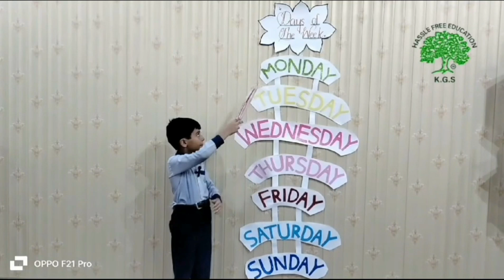Days of weeks, Fruits,Vegetables & Colours Names | Learn English Words (Spelling) | Video For Kids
Kids Group Project | Kids Garden Schools | Kids Activities |
ASLAM ALAIKUM
This is Official YouTube Channel of KIDS GARDEN SCHOOLS.We are trying to give best quality education to the children here. We have well qualified and trained faculties with good infrastructure and well organized classes.
We believe that every child should be recognised and respected as unique and special.
We put each child's individual needs and goals at the heart of our work. It is this ethos that our child-centred curriculum is specifically designed to create the best opportunities for communication, learning and nurturing independence in a safe and inclusive environment.

JAZAKALLAH KHER